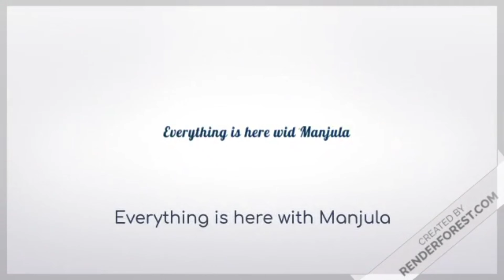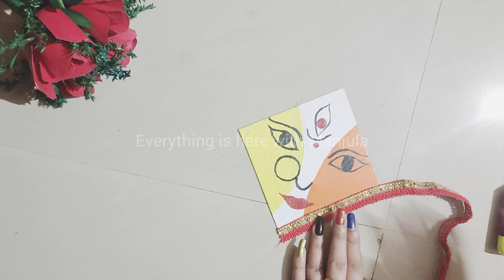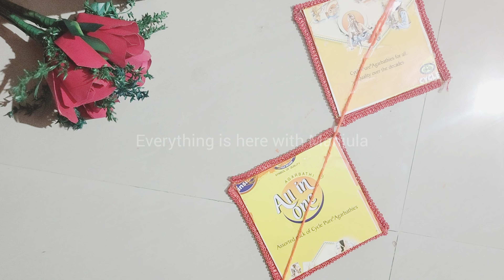Happy Navratri 2022 | Navratri Craft Ideas | Navratri Decoration | Best Out of Waste